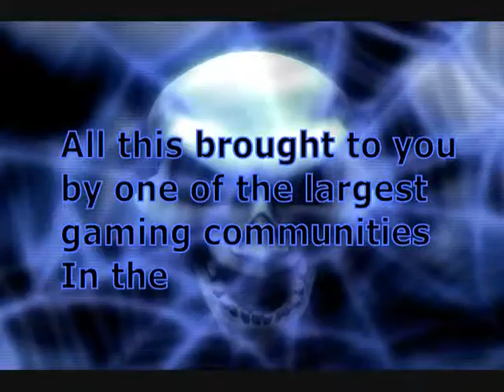xxl V 2 0